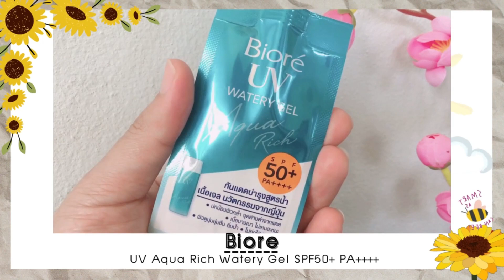รีวิวเซเว่น l รีวิวครีมกันแดด เซเว่นในงบ 49 บาท ที่ใช้ดีบอกต่อ! ครีมเซเว่นถูกและดี! Hugo Bearrry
สวัสดีครับคุณผู้ชมทุกคน...

คลิปนี้..น้องโก้มารวบรวม 3 ครีมซองเซเว่น ครีมกันแดด เซเว่น
ที่คัดมาแล้วว่า..ดีจริง! ใช้ดีอยากบอกต่อครับ! มาดูกันว่า..มีแบรนด์ไหนบ้าง?
☺ ขอบพระคุณทุกการติดตามรับชมครับ ☺

Products Mentioned :

1.Jula's Herb Watermelon BB Body Lotion SPF30 PA+++ (ซื้อที่ 7-11 / ฿ 49)

2.Biore UV Aqua Rich Watery Gel SPF50+ PA (ซื้อที่ 7-11 / ฿ 29)

3.L'Oreal UV Perfect Matte & Fresh SPF50+/PA (ซื้อที่ 7-11 / ฿ 29)

Line : happyhalohugo